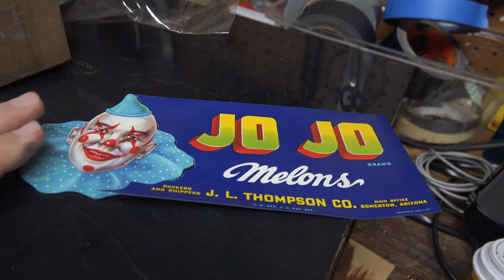Jojo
I wanted to make something that had sort of a creepy old carnival vibe to it...